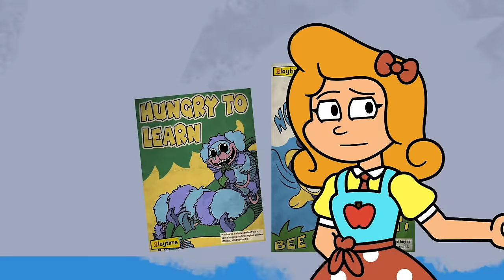CATNAP's KITTENS are TAKEN?! (Cartoon Animation)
Catnap loves his kittens more than anything in the world, even more than his Smiling Critter family. When they are taken in the middle of the night, he stops at nothing to track down the culprit. Turns out it was the evil Ms. Delight!